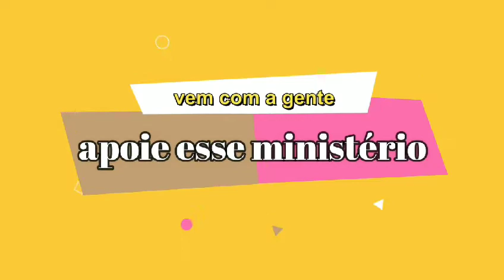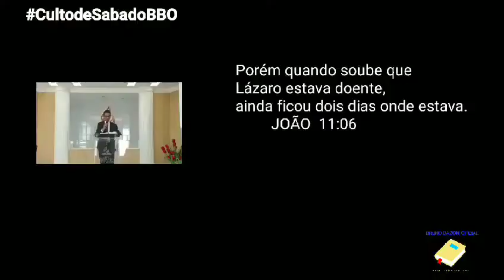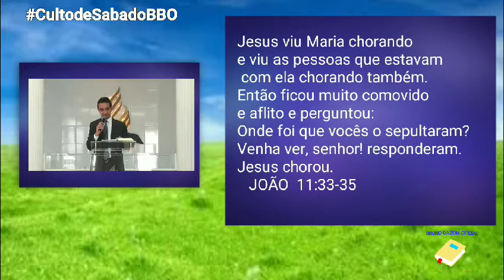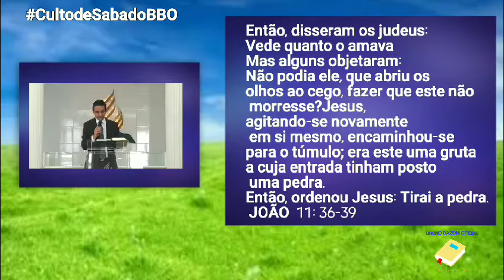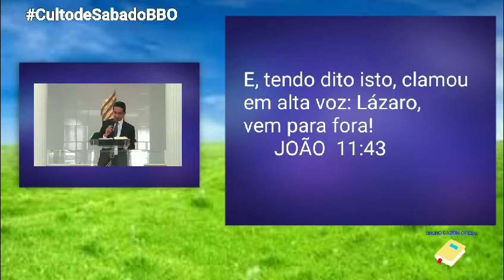Culto de SÁBADO QUARENTENA 27/06/2020